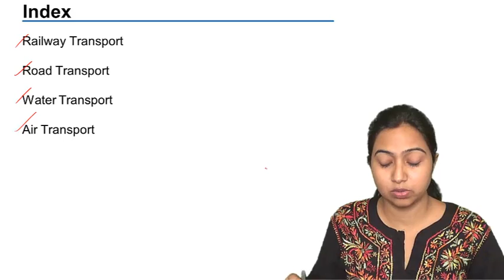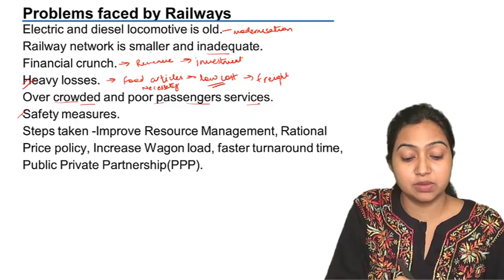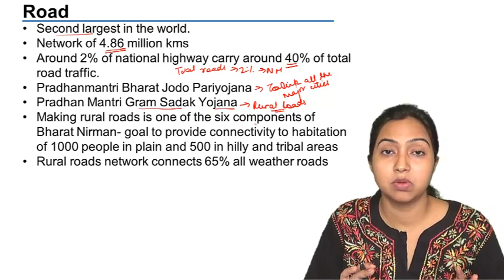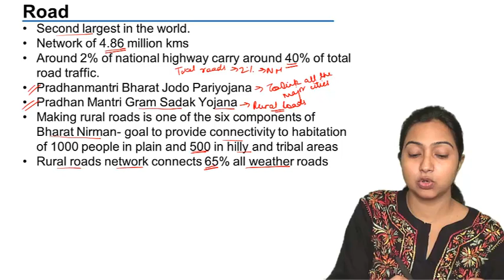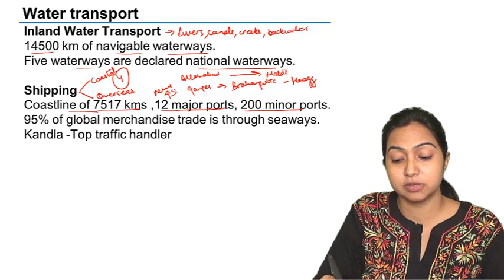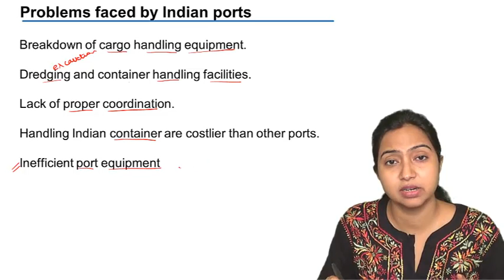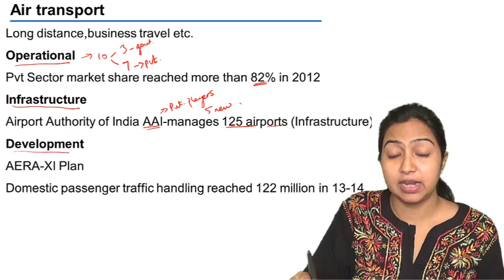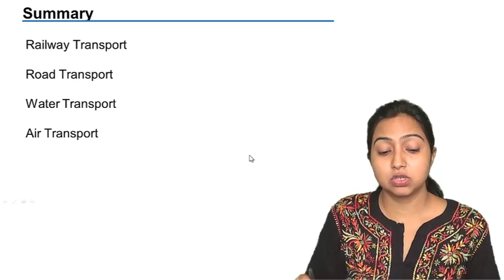What is Transport | Infrastructure Challenges | CA CPT | CS & CMA | Class 11 | Class 12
What is Transport, Learn Infrastructure Challenges & Inflation. Importance of Energy, Transport, Communication, Medical & Education. Meaning and Types of Inflation.